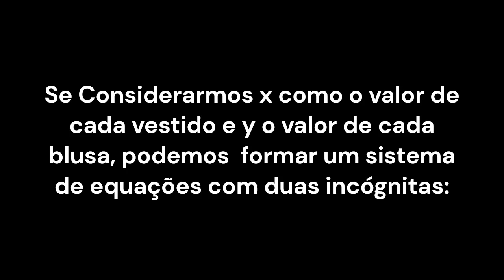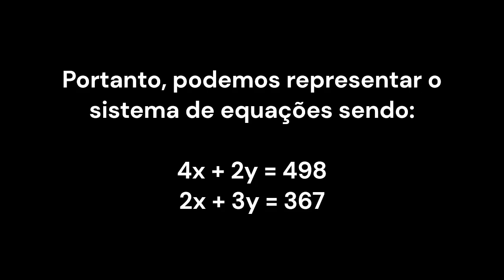Montando um Sistema de Equações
Montando um Sistema de Equações, partindo de um problema